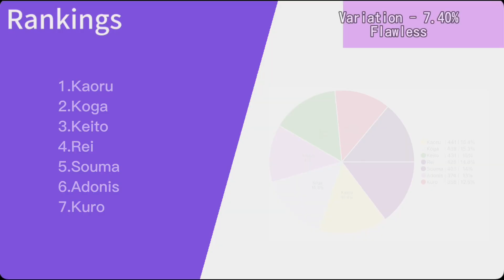Perfectly Imperfect ( Undead + Akatsuki ) - Line Distribution